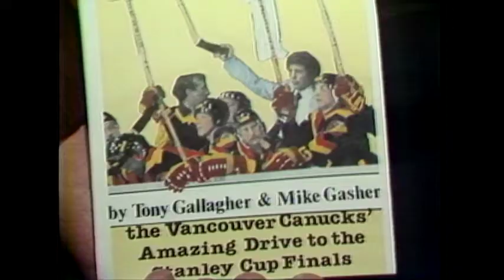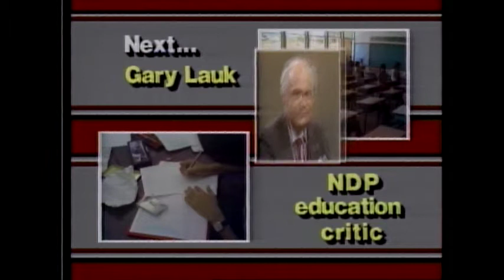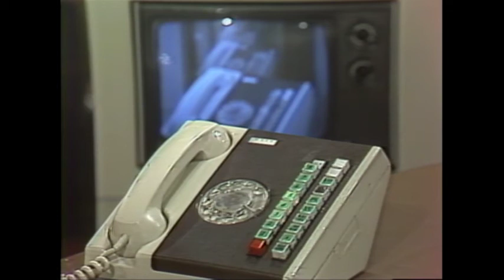Webster! Full Episode October 6, 1982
Note:  In a taped video segment Webster goes to the Pacific Coliseum and talks to employees, players and fans of the Vancouver Canucks hockey team. In a taped video segment Webster talks to Bill Wheatley, President and General Manager of the Pacific Press newspaper, about layoffs made by the company.  Webster then talks to Jim Young, President of the Vancouver-New Westminster Newspaper Guild and some other Guild members about the Pacific Press layoffs. Gary Lauk, MLA and NDP Education Critic, talks about the mistakes the government is making on different issues including the education system.